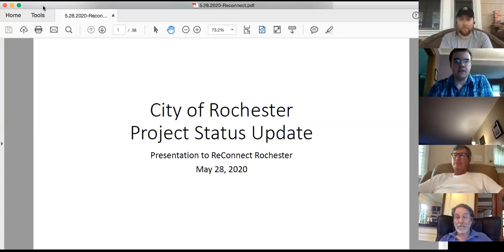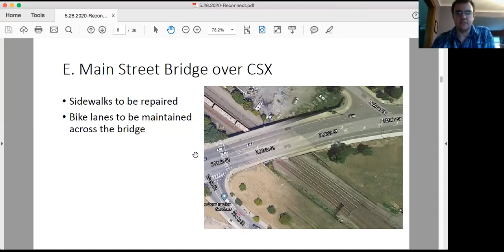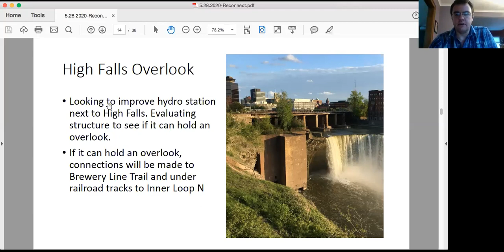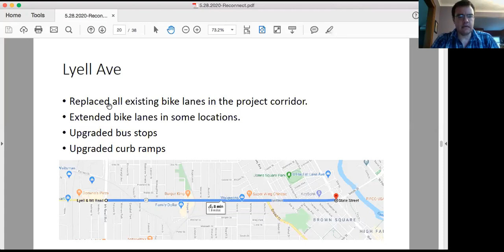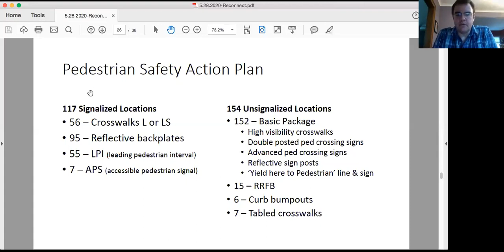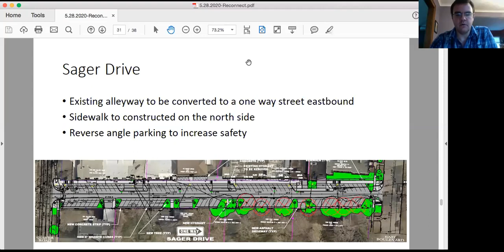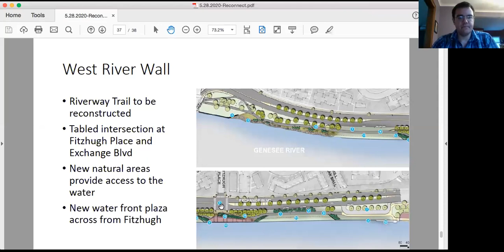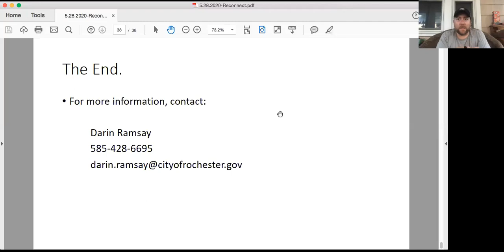Rochester, NY Bike Infrastructure Update 2020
City of Rochester Transportation Specialist Darin Ramsay gives area cyclists an overview of what bike infrastructure we can expect over the next year and how we can support those efforts.